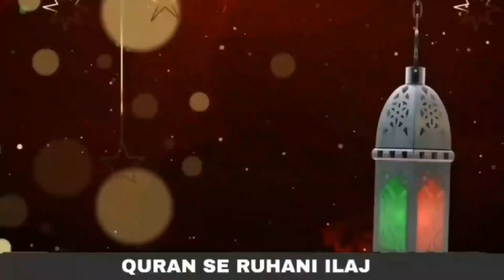Rasool Akram ﷺ ki 5 Nasiyate | Quran se Rohani ilaj | QRI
*Quran se Rohani ilaj Official Accounts*

*Address*
جامعہ محمدیہ دارلسلام . ایل110/12 ۔ چیچہ وطنی۔
نزد دفتر 1122
قاری صاحب ہر ہفتہ اور اتوار کو مریض چیک کرتے ہیں ۔
صبح 9 بجے سے2 بجے تک۔
►Qari Abdul Basit Salfi Sab se bat Karne ke liye 10Am se 4Pm (Pakistani Time) Tuk es Number pe Call kare. Shukria
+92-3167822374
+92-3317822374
►Google Location